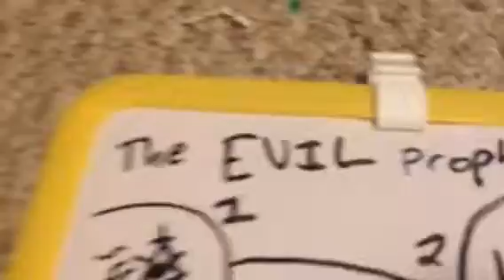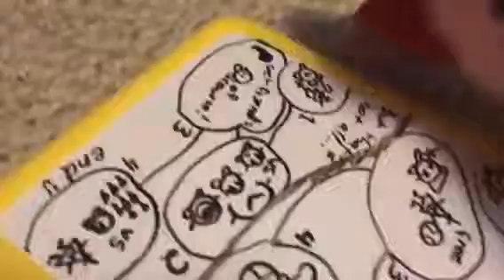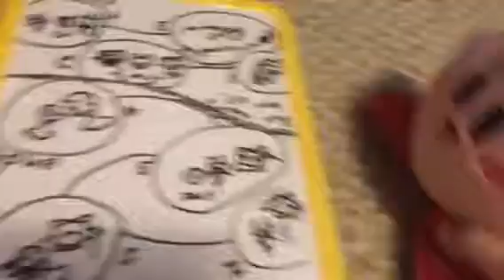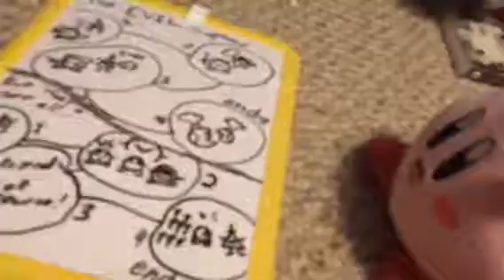Plush Kirby: The Prophecy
Kirby has been having unpleasant dreams lately. Are they just figments of his imagination, or could it be something bigger?

All SFX from iMovie and the app "+100 Buttons and Sounds"